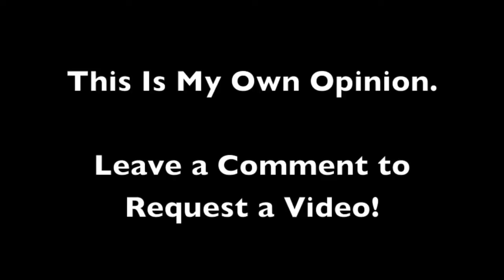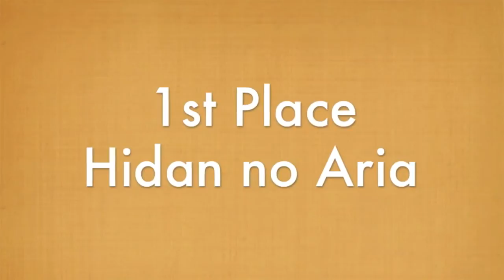Top 10 Girls With Guns Anime HD